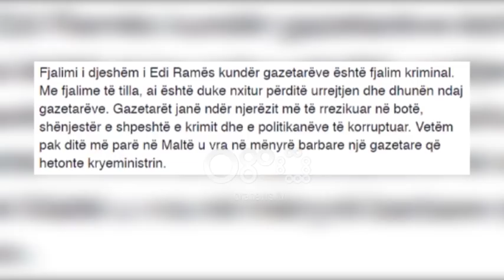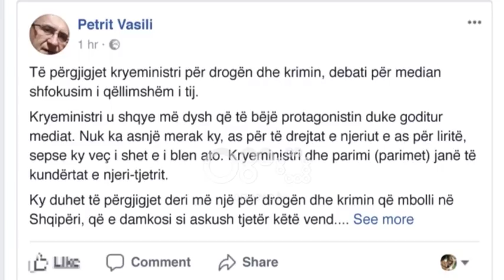Ora News – Media 'përplas' politikën, Rama shkëmben akuza me Bashën dhe Vasilin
Kryeministri Edi Rama dhe kryeopozitari Lulzim Basha kanë shkëmbyer akuza në distancë lidhur me qëndrimet e shefit të ekzekutivit në raport me median. Basha e akuzoi Ramën se po nxit dhunë dhe urrjetje ndaj gazetarëve. Nga ana tjetër, Kryeministri shkroi se të respektosh median nuk do të thotë të pranosh gënjeshtrat dhe shpifjet e gazetarëve. Reagim pati edhe nga kreu i grupit parlametar të LSI, Petrit Vasili, i cili i konsideroi zhvillimet e fundit si një tentativë për të zhvendosur vëmendjen nga krimi.

Retorika dhe qëndrimet e Kryeministrit, Edi Rama, në raport me mediat në javët e fundit është bërë objekti i debatit në rrjetet sociale mes vetë shefit të ekzekutivit, kreut të PD, Lulzim Basha dhe, dhe kreut të grupit parlamentar të LSI-së, Petrit Vasili.

Fillimisht, ishte kreu i selisë blu, i cili kritikoi fjalimin e Ramës në konferencën me temë ‘Ditët e Medias’, duke shkruar se fjalët e Kryeministrit nxisin dhunë dhe urrejtje ndaj gazetarëve.

Basha:"Fjalimi i djeshëm i Edi Ramës kundër gazetarëve është fjalim kriminal. Me fjalime të tilla, ai është duke nxitur përditë urrejtjen dhe dhunën ndaj gazetarëve. Gazetarët janë ndër njerëzit më të rrezikuar në botë, shënjestër e shpeshtë e krimit dhe e politikanëve të korruptuar."